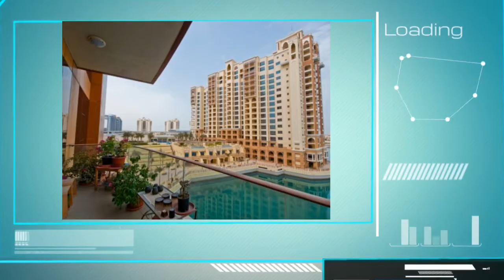Buy Property Dubai | Lih Group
Buy Property Dubai

LIH Group is your premier Residential Real Estate Sales Company in Dubai.  You can count on us to get you the best market price for your house, flat or apartment.  Our multilingual, residential real estate professionals are knowledgeable about all the ins and outs of doing business in Dubai when it comes to selling residential properties.  Whether you're selling a large house or a small flat, LIH delivers the highest level of service available in Dubai and will get you the price you're looking for.